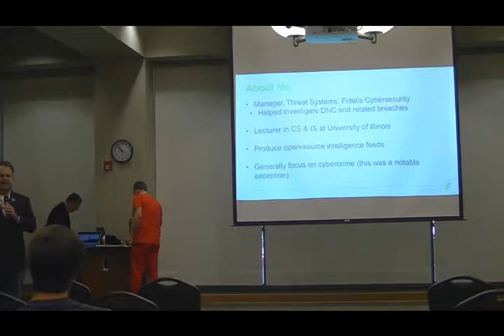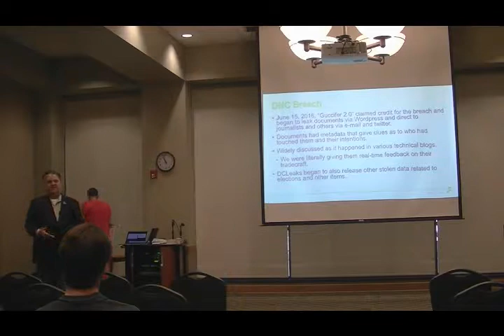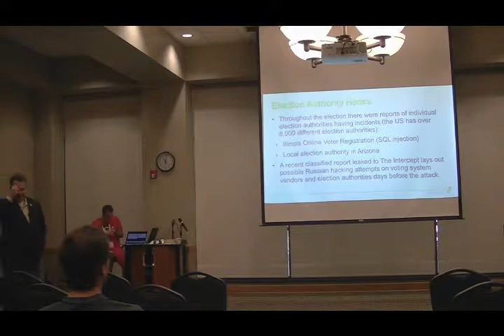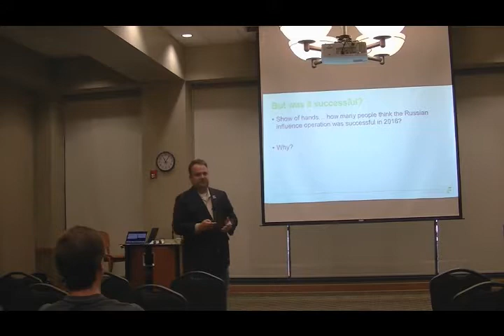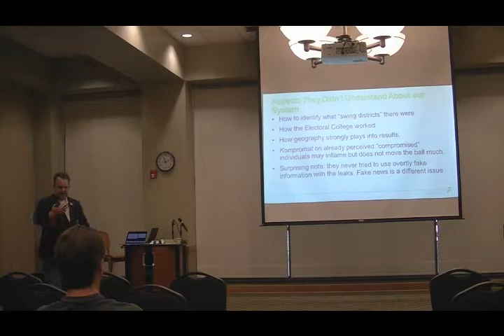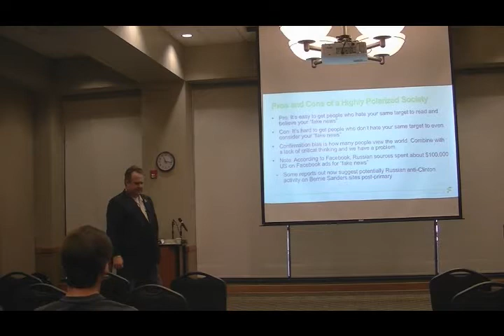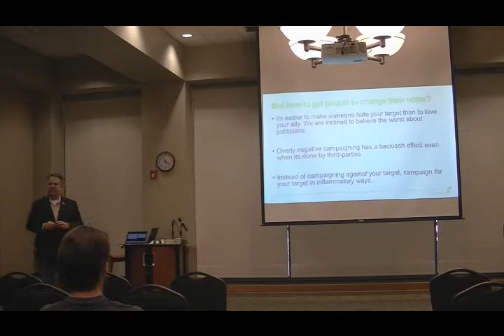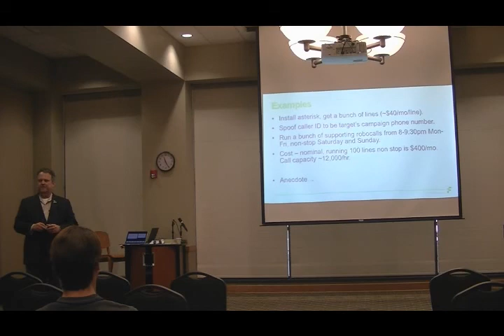CornCon 3: John Bambanek on Practical Election Hacking (Part 1)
CornCon 3 - QC Cybersecurity Conference - 9/9/2017
St. Ambrose University, Davenport, IA

Speaker: John Bambanek
Presentation: Practical Election Hacking (Part 1)